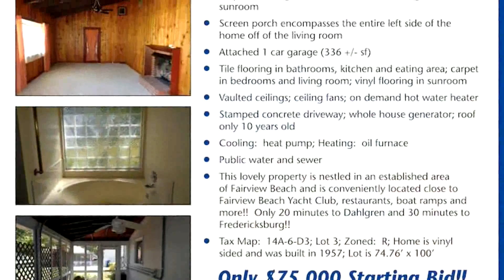6194 Potomac Avenue King George, VA 22485 - MLS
Property tour of 6194 Potomac Avenue, King George, VA 22485. or download brochure